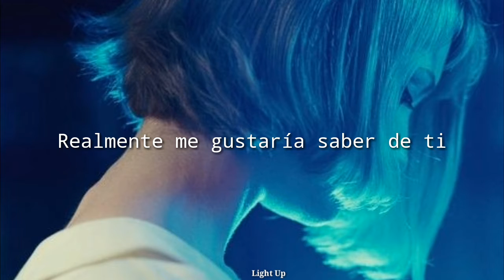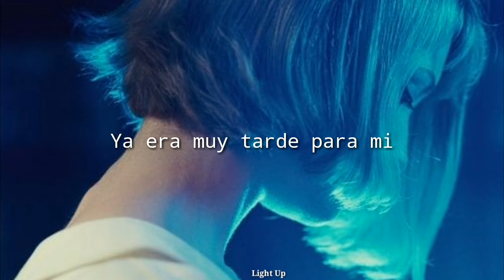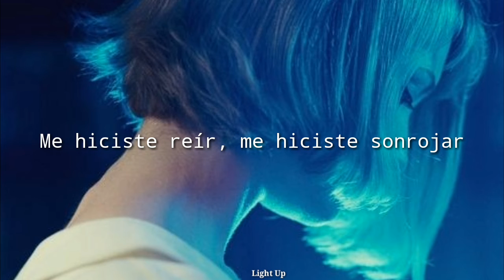Mxmtoon - Cliché (Sub. Español)